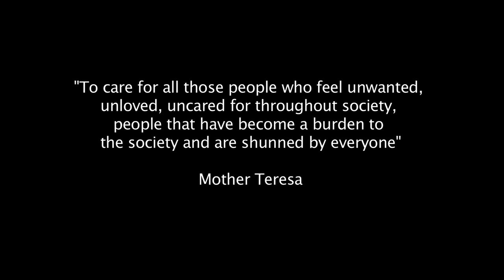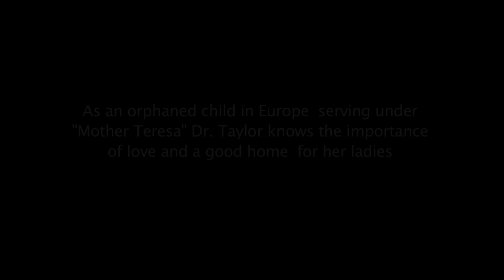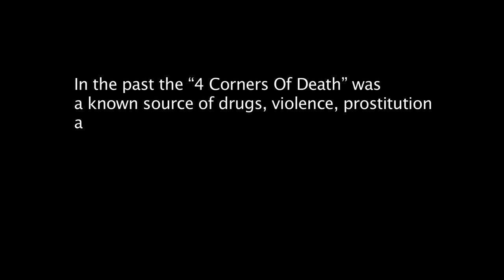4 Corners Of Death Master Rough 7a YouTube sharing